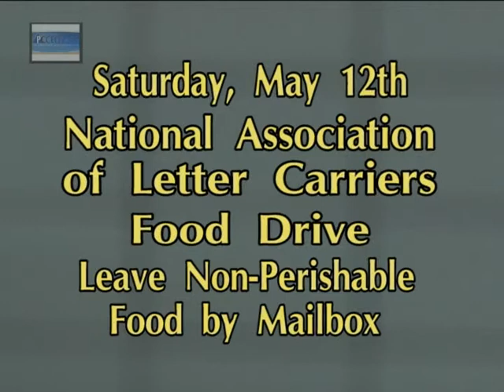News On The Go - Southtown Meet & NALC Drive.mpg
News story about recent meeting on Southtown Tax Increment Financing projects, which includes repairs to George Washington Carver Community Center, and the proposal to locate a Magic Johnson Bridgescape Learning Center there. Also, an interview about the upcoming National Association of Letter Carriers Food Drive on May 12...an event that 1st started in Peoria.